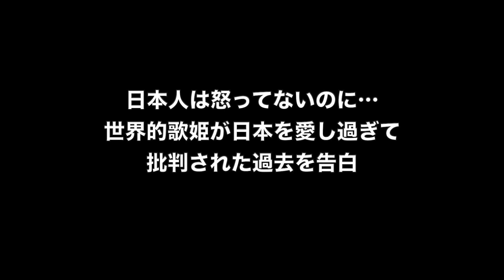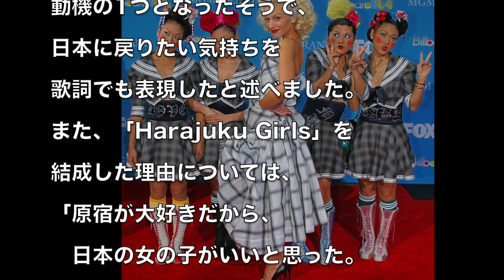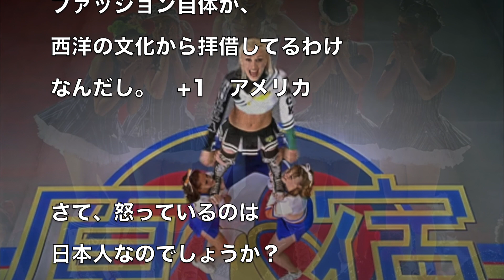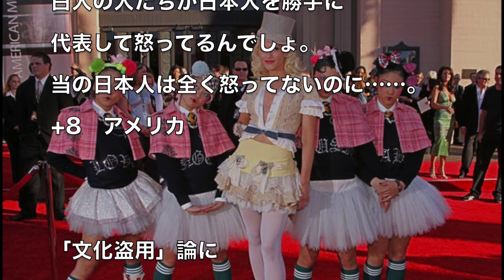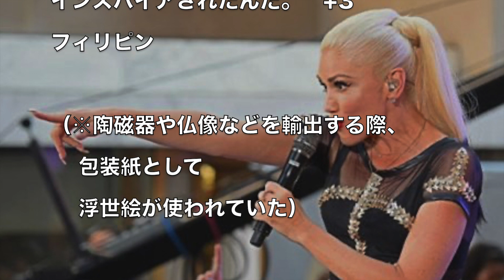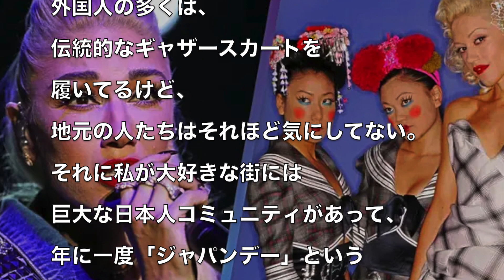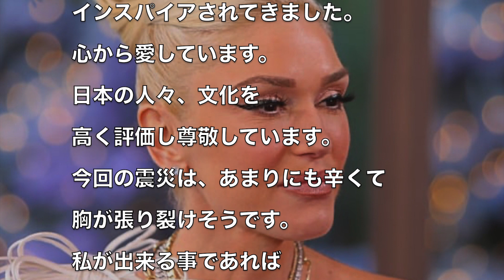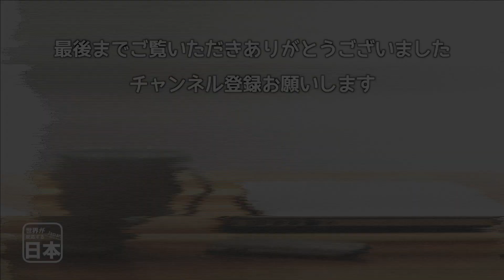日本人は怒ってないのに…世界的歌姫が日本を愛し過ぎて批判された過去を告白 海外の反応